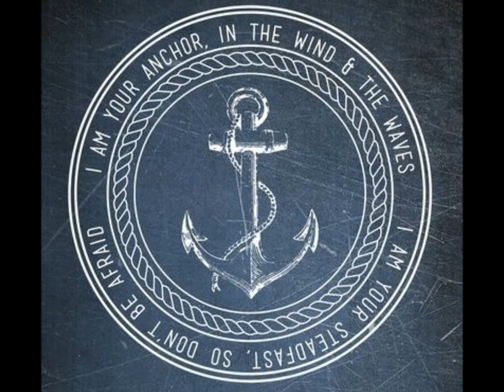PELAUT SENJA - 3rd.Dec2020